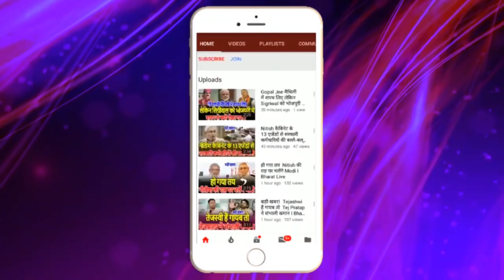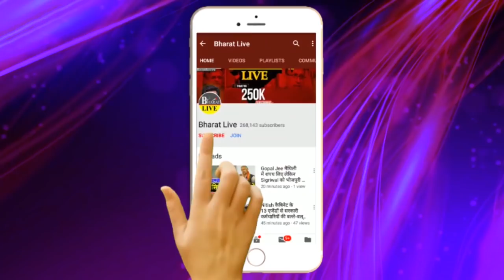केंद्र सरकार ने खोल दी Nitish Kumar के सुशासन की पोल! | BHARAT LIVE